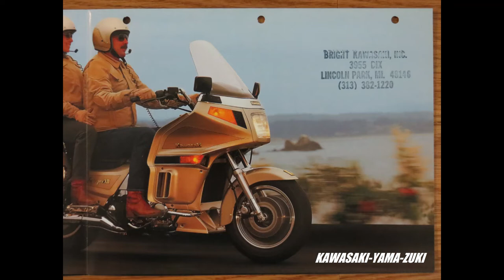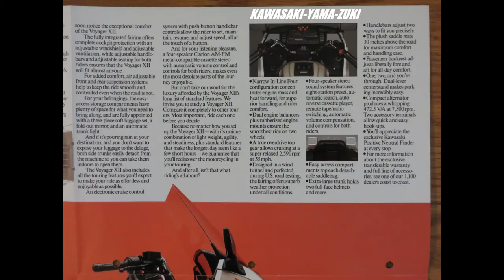1989 Voyager XII ZG1200-B3 Kawasaki Sales Brochure (USA)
Selling brochures on eBay since 2000. This particular piece is occasionally offered on eBay. If you pause it while on full screen you should be able to read the brochure.